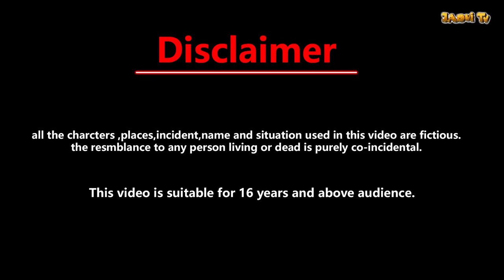जादुई घास के घर का जादू | jadui ghas | garib ka ghar | hindi kahani | jadui cartoon | latest story